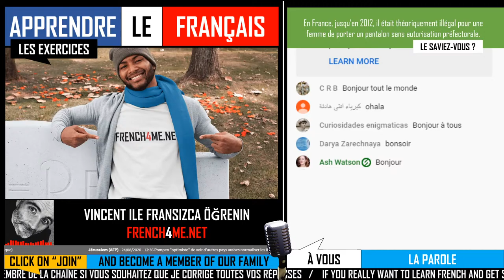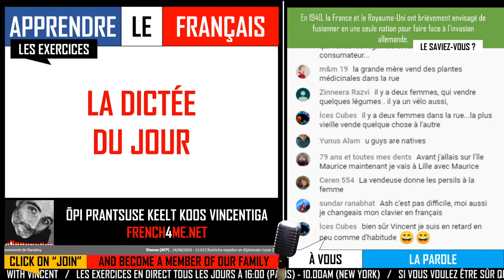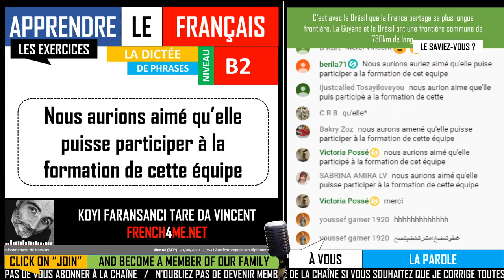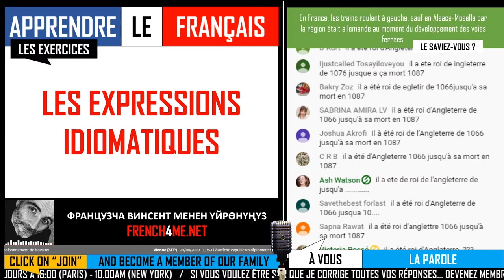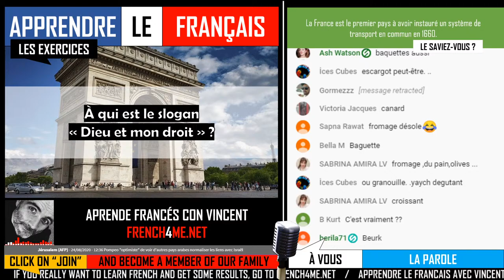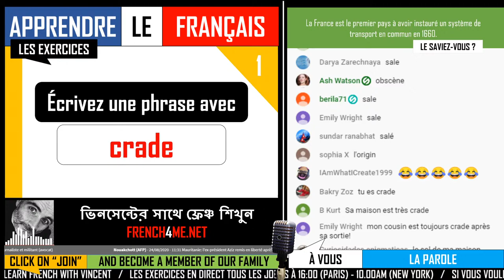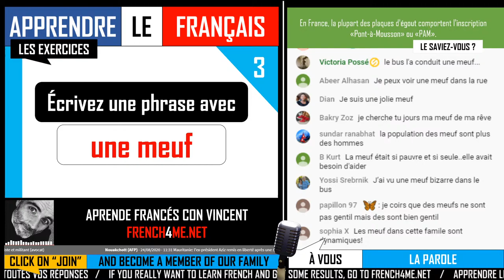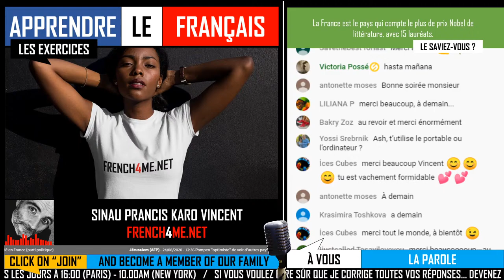FRENCH ADVANCED EXERCISES I EPISODE 35